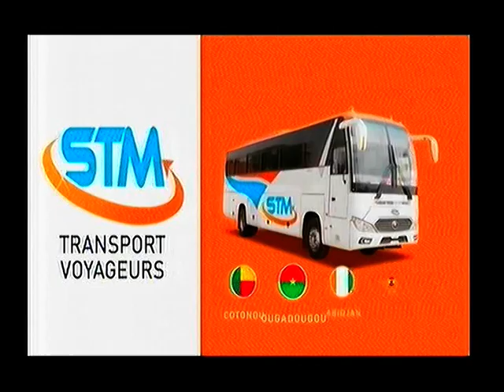JOURNAL EN FRANÇAIS du 09 Décembre 2022 sur la télévision TAMBARA, le miroir de la femme Niamey Ni